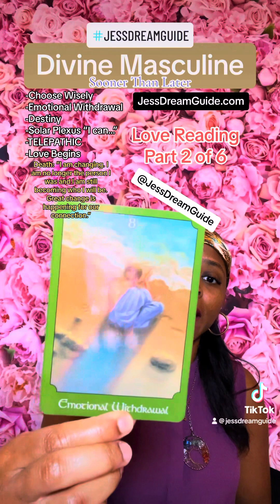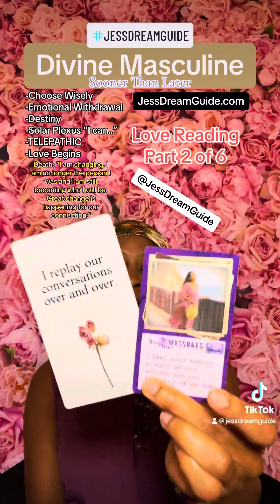Do This Sooner Than Later. Love Begins. - Oct 10, 2023 TUES DM Msgs 💚